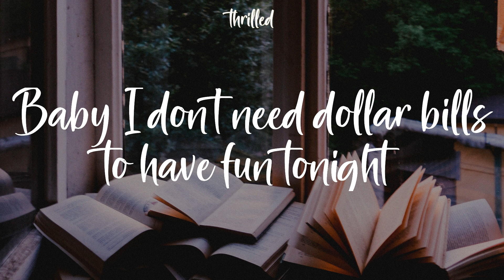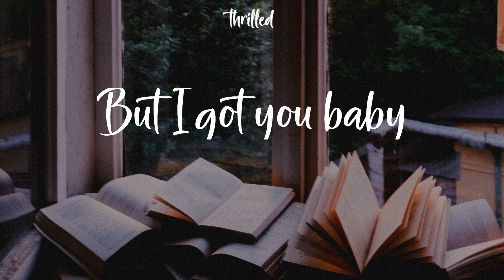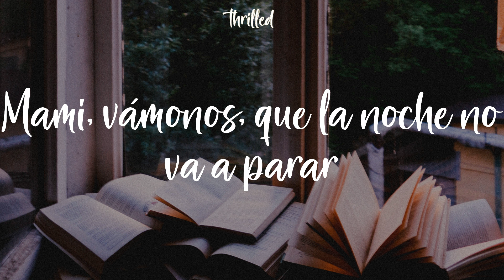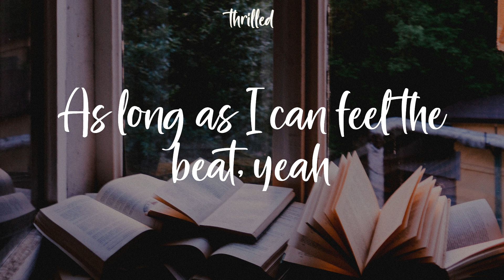Sia - Cheap Thrills (Lyrics) (I love cheap thrills)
Sia Cheap Thrills Lyrics
(I love cheap thrills)

Sia
N. I. C. K
Nicky Jam
The spanglish version
Come on, come on
Turn the radio on
Porque tengo ganas de bailar
No tengo un peso en el bosillo
Pero no me importa
A mí no me hace falta andar
Con tu cuerpo y la música me envuelvo
Siento que quemo por dentro
Dirán que soy loco pero qué va
'Till I hit the dance floor
Hit the dance floor I got all I need
Lo que quiero eres tú
Una noche de rumba
La pica retumba, esa es la actitud
Dices lo que quieres
Tú lo que quieres es bailar
Mami, vámonos, que la noche no va a parar
De una lluvia de mujeres
Colombia, Dominica, Moricua, ¿cuál eres tú?
Te voy a dar con sinceridad o con tu sensualidad
So girl what you're gonna do?
As long as I can feel the beat, yeah
La la la la la la, la (yeah, yeah, yeah, yeah)